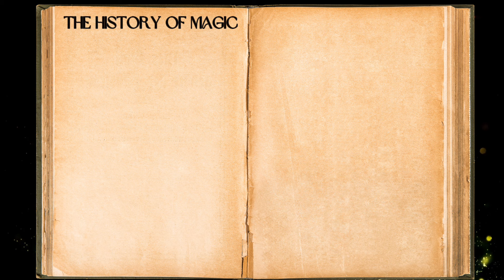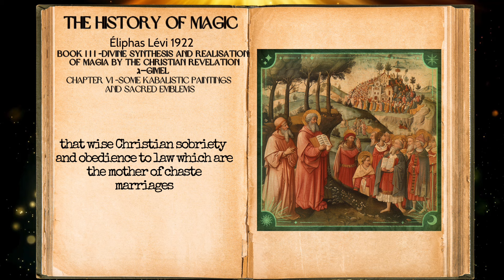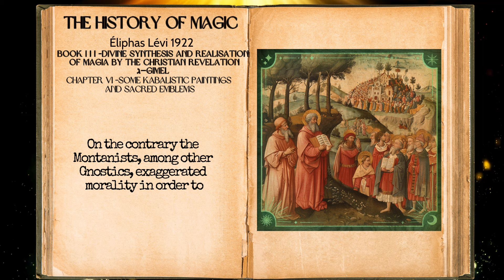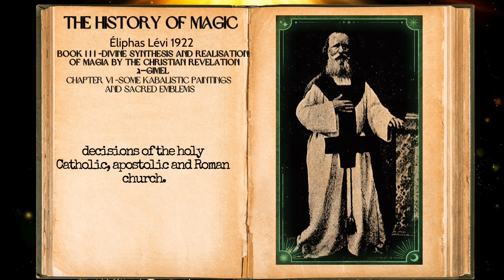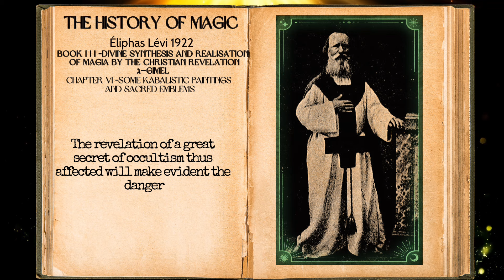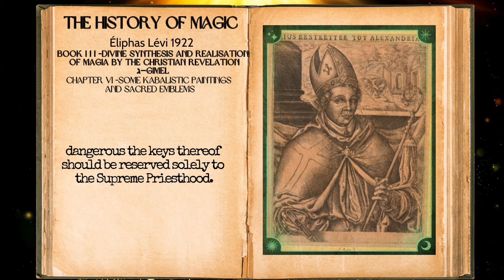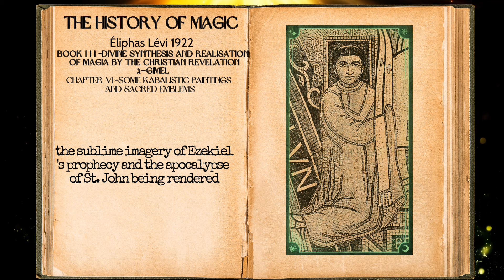Decoding Kabalistic Paintings: The History Of Magic Book3 CH6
"The History Of Magic, Book 3" by Eliphas Levi CHAPTER VI - SOME KABALISTIC PAINTINGS AND SACRED EMBLEMS"

Delve into the arcane world of Kabalistic paintings and sacred emblems as we explore Chapter VI of "The History Of Magic" by Eliphas Levi. Discover the veiled mysteries of early Christian symbolism, from the enigmatic Edenic Cross to the mystical interpretations of Jonah's fish and Osiris' resurrection.

Uncover the historical context of Gnosticism and its impact on the interpretation of sacred traditions, as Levi reveals the esoteric truths behind the Church's battle against false Gnostic doctrines. Explore the dangers of materialism and spiritual debasement, as false Gnostics sought to pervert divine truths through licentious practices and heretical teachings.

Join us as we unravel the intricate web of dualism and divine revelation, from the Arian controversy to the preservation of Kabalistic secrets by the Church hierarchy. Witness the cautionary tale of the Enchiridion of Leo III, a rare artifact whose circulation led to condemnation by the Church and its descent into the realm of Black Magic.

Experience the journey of enlightenment and faith as we seek to understand the hidden wisdom concealed within the sacred texts and symbols of antiquity. Let us pay homage to the guardians of divine truth and seek their blessings on our quest for spiritual knowledge and understanding.